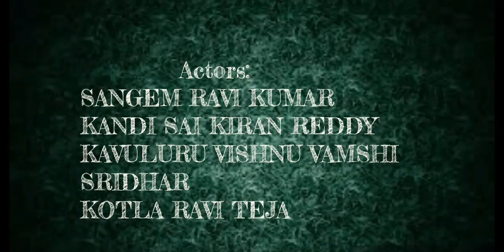A Change short film Teaser GNI